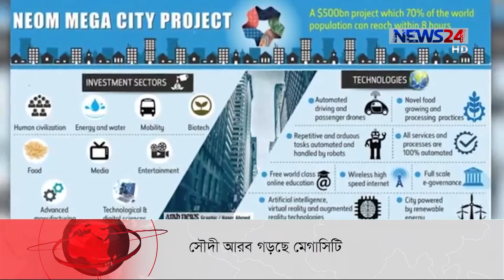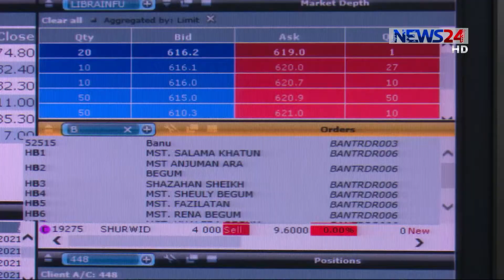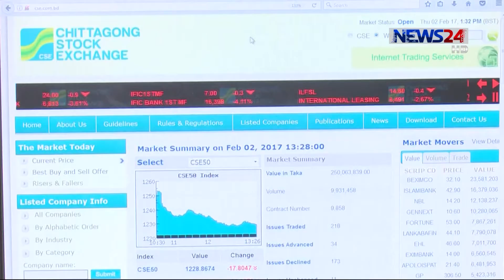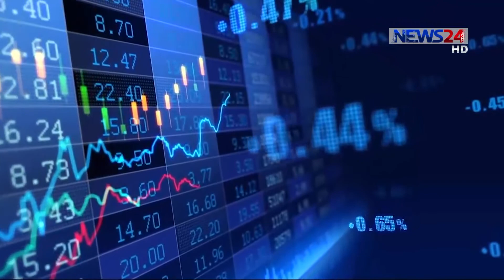NEWS24 বিজনেস at 11pm Business News on 25th October, 2017 on News24